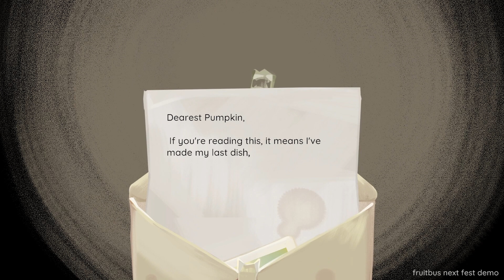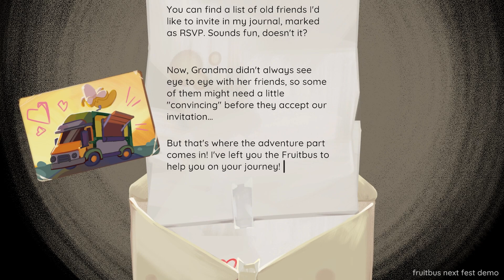Explorations With Archer - Oct 2024 Nextfest - Fruitbus (Demo)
I love this, Fruitbus is super comfy.